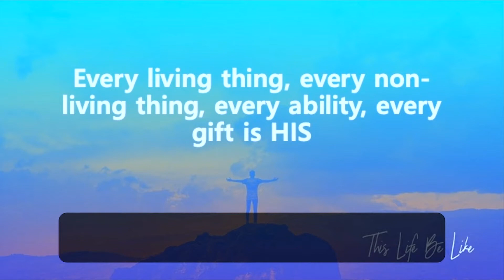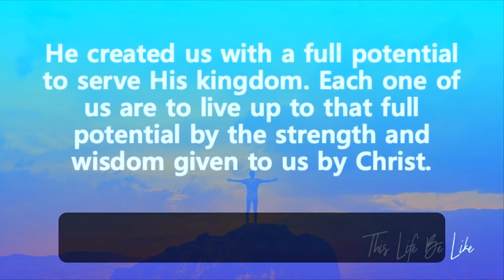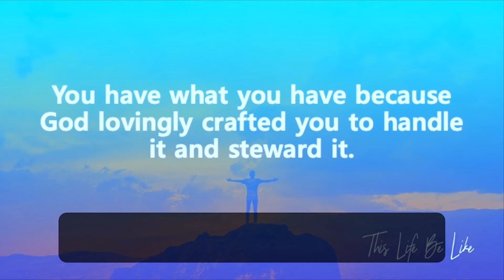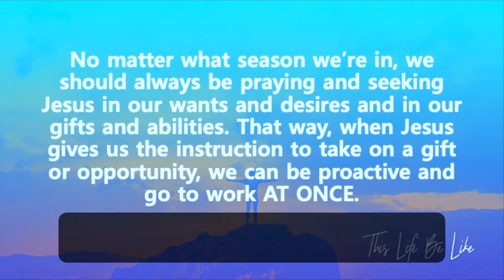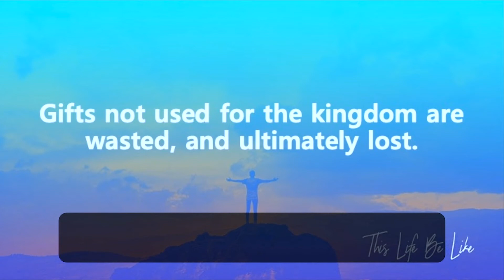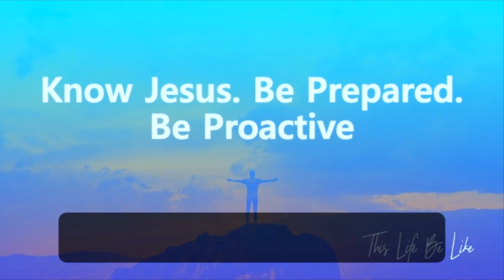This Life Be Like - Week 1 (Sermon)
Join Pastor Zach as he starts off our new sermon series. "Gifts not used for the kingdom are wasted, and ultimately lost."